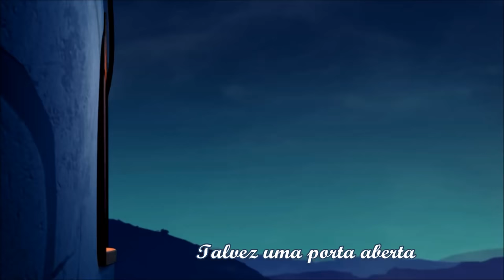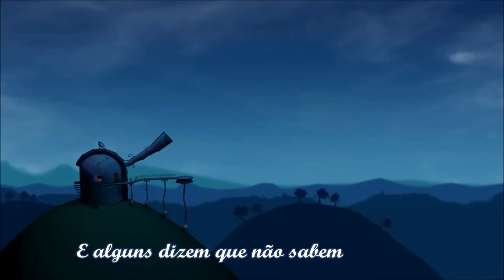Perhaps Love - John Denver & Placido Domingo (TRADUÇÃO)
PRA QUEM FAZ DO AMOR... UM CARINHO MUITO DOCE!